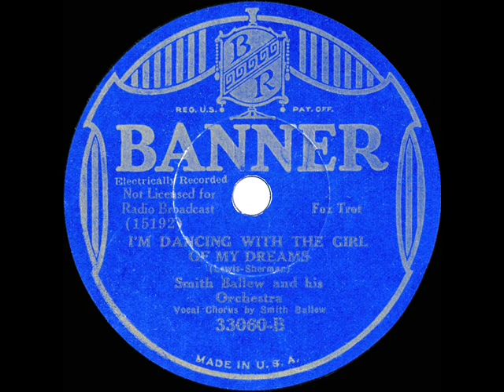1934 Smith Ballew - I’m Dancing With The Girl Of My Dreams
Another tune from this Victor Young-conducted session was the also-posted “I’ve Got You On The Top Of My List”

Transferred from 78rpm Banner 33060 (also issued on various other labels) - I’m Dancing With The Girl Of My Dreams (Lewis-Sherman) by Smith Ballew and his Orchestra, vocal by Smith Ballew, recorded in NYC May 11, 1934 .